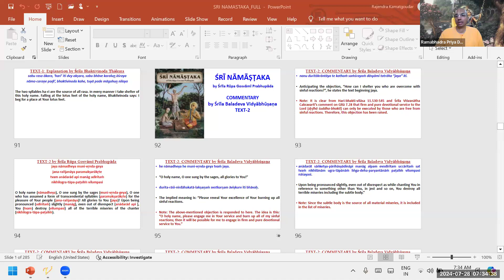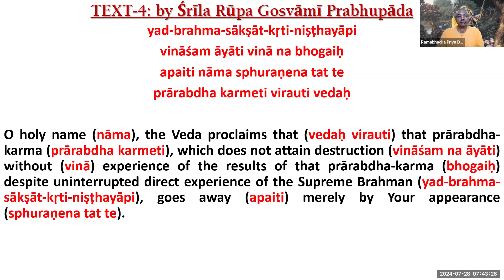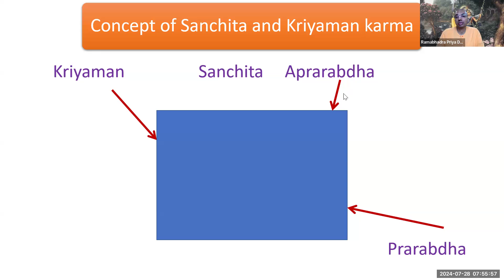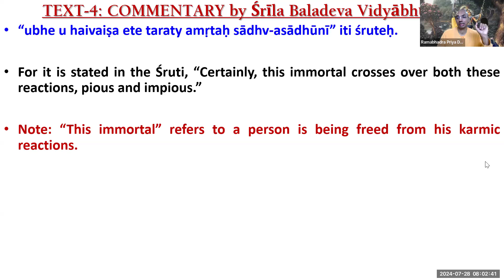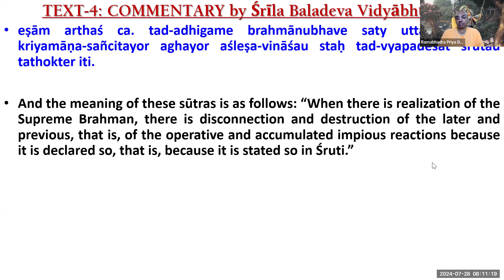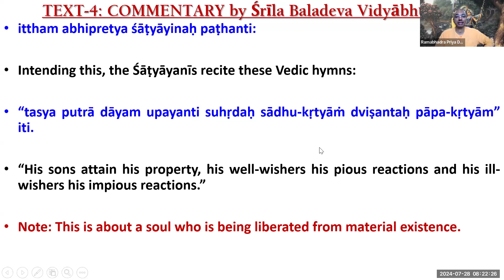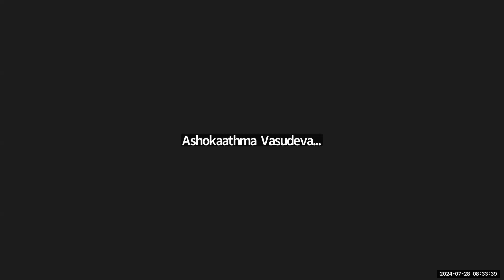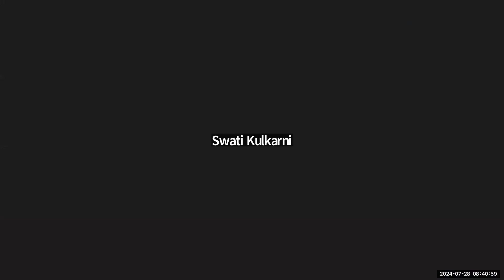Sri Namastaka Part 7 28_07_2024